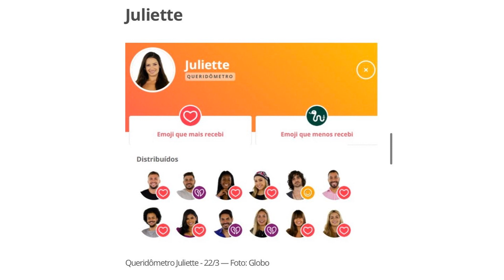JULIETTE BRIGA COM SARAH e EXPÕE MENTIRA DA EX-AMIGA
Sarah / Sara briga com Juliette / Juliete / falsa / a casa caiu / No vídeo anterior : Votação oficial do GShow . Parciais / enquete / quem sai do programa !? Um cálculo mais confiável que enquetes UOL . Parcial : Carla Diaz / Dias , Fiuk ou Rodolffo / Rodolfo . O paredão está formado e o resultado vazou . Vaza resultado e as parciais estão aqui . O líder Gil indicou Caio e Thaís / Tais foi imunizada por Viih Tube . Caio e Juliette / Juliete foram indicados pela casa mas Caio voltou no bate e volta !  Veja quem sai ! Vazou resultado ! O reality show ao vivo BBB / BBB21 / BB 21 / Big Brother Brasil da TV Globo tem Tiago Leifert de apresentador e Boninho de diretor e passa ao vivo na emissora ! Beijo / beija / treta / briga / beijaram / se beijam / beijou ! Manipulação / festa / armação / armado / manipulado !